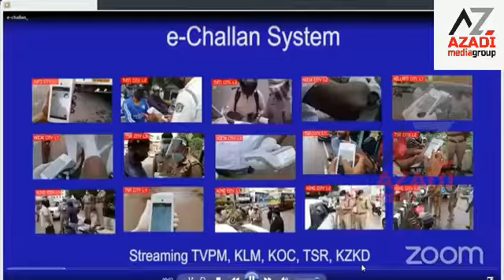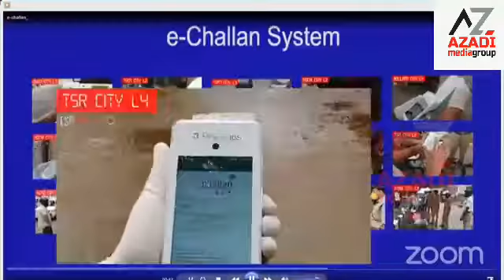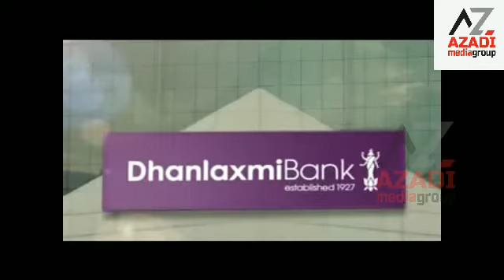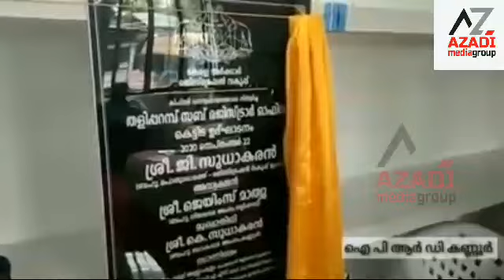azadi news kannur eavning news September 22